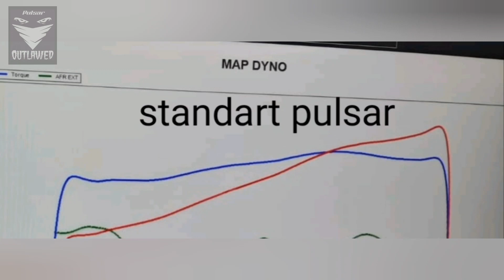Pulsar RS200 dyno test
upgrade racing block